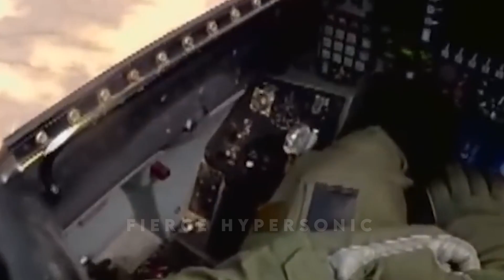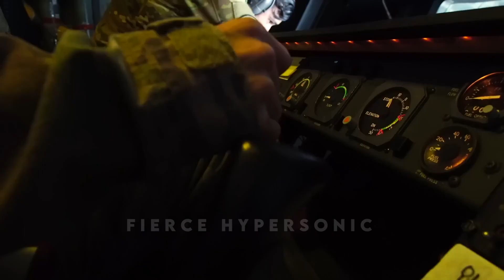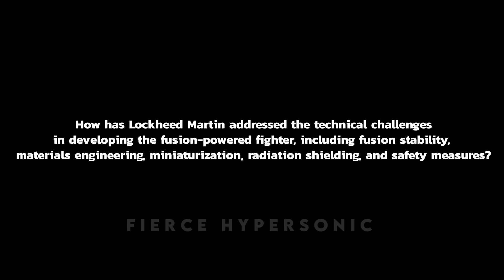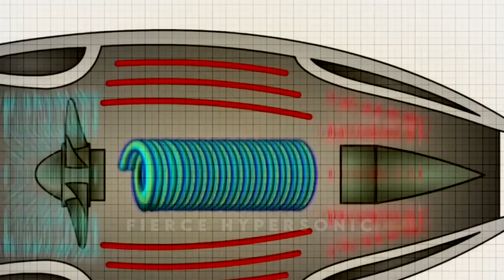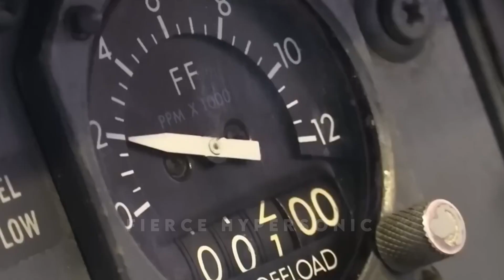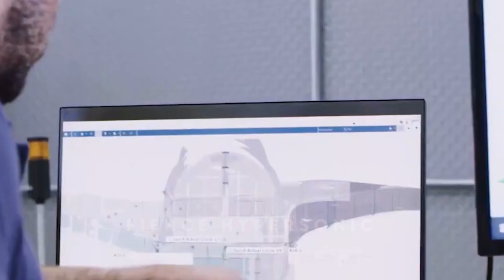Lockheed Martin's Fusion Powered Fighter Shocked The World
Prepare to be blown away as we embark on a journey into the awe-inspiring world of Lockheed Martin's Fusion Powered Fighter. In this captivating video, we explore a technological marvel that has sent shockwaves through the global aerospace and military communities.

This revolutionary concept is redefining the very essence of aviation and fighter jet capabilities. With the fusion of cutting-edge aerospace engineering and advanced propulsion systems, Lockheed Martin has given birth to a game-changing innovation that promises to leave a lasting impact on the future of military technology.

Dive deep into the heart of this aerospace phenomenon, as we unveil the secrets behind the fusion reactor that powers this next-generation fighter jet. Discover how this fusion-powered marvel redefines the limits of speed, endurance, and versatility in military aviation, propelling us into a future where the sky is not the limit but the starting point.

This video provides an in-depth exploration of Lockheed Martin's fusion-powered aircraft, examining its implications for national defense, global security, and the technological landscape as a whole. Witness how this aircraft's futuristic design and unparalleled capabilities have shocked the world and reshaped the aerospace industry.

Join us on this thrilling adventure into the world of the Lockheed Fusion Powered Fighter, and get ready to be inspired by the limitless possibilities it presents. Whether you're an aviation enthusiast, a technology buff, or simply curious about the future of military aircraft, this video is your window to a world of innovation and limitless potential.

Don't miss out on the opportunity to stay informed and amazed by the most advanced fighter jet technology ever conceived. Lockheed Martin's Fusion Powered Fighter is more than just a marvel; it's a testament to human ingenuity and the unrelenting pursuit of progress. Witness the future of flight, right here, right now!